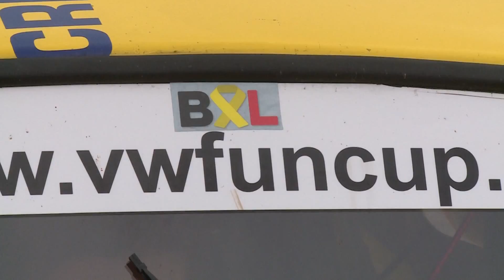VW Fun Cup - Ragginger NL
Reportage - Martin Ragginger - 8KS Corse Team - NL